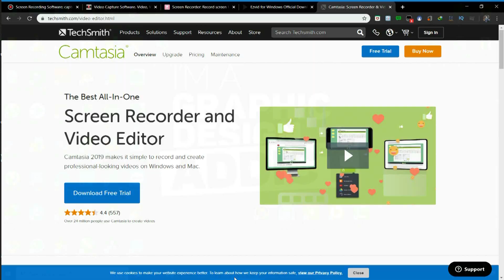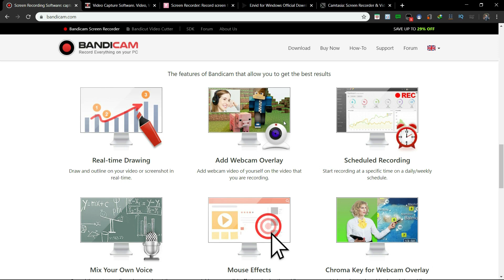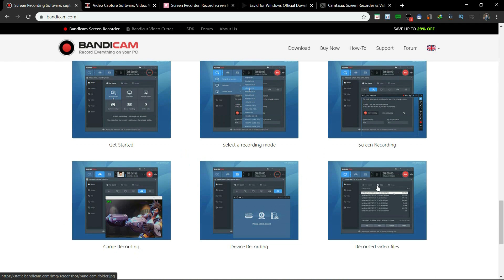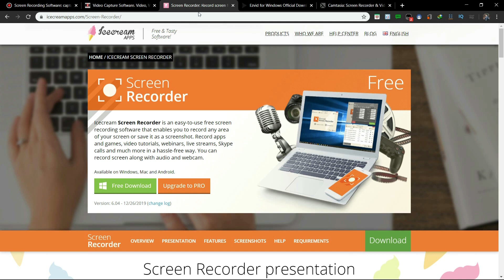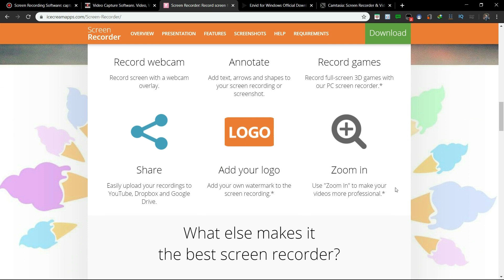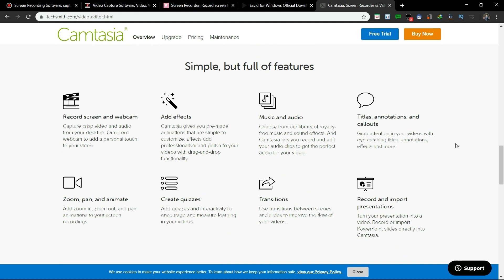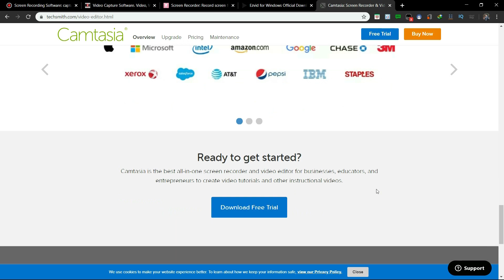5 Best Screen Recorder for PC with Download Links | (Tamil) தமிழ் | PC Tricks & IT Solutions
This video about Screen Recorder. It explains about 5 best Screen Recorders for PC. Links are below.

And check my Playlist for more videos which can be useful for you.

Extra Video Links:

How to Activate Ms Office 2016

How to Activate Windows 10-Pro without product key

By: Thariq Latheef

PC tricks & IT Solutions by THQ Creations